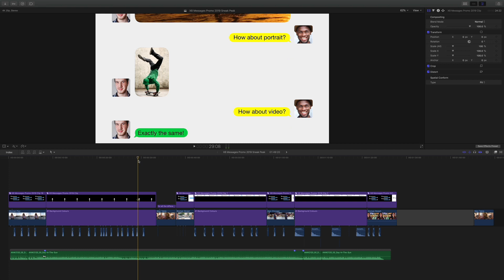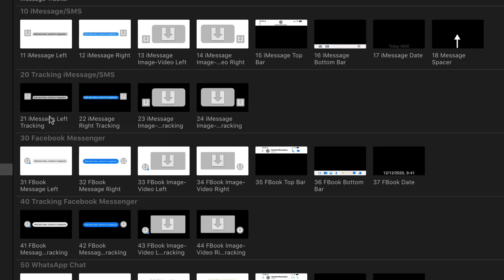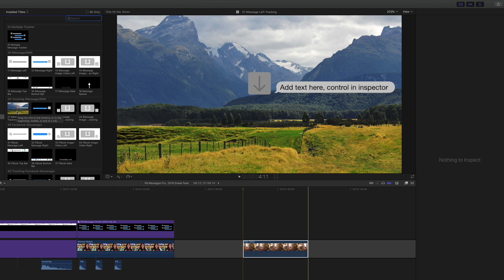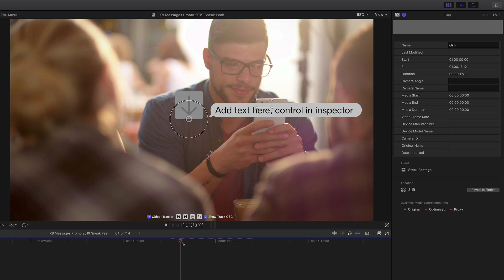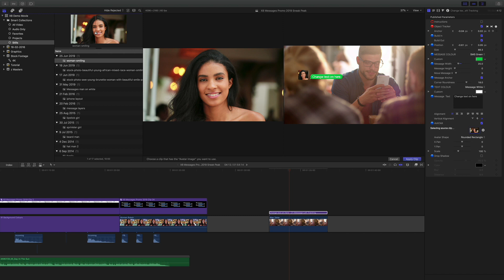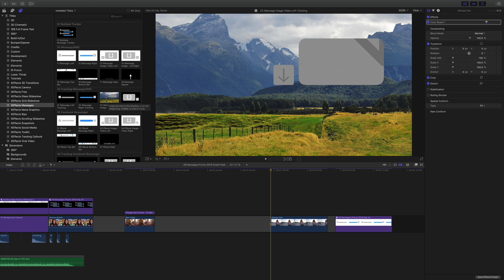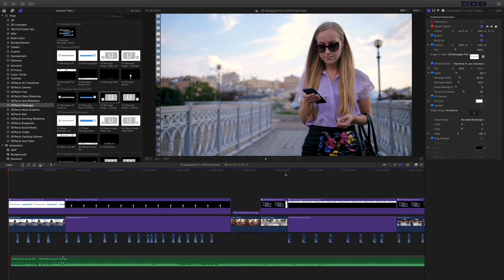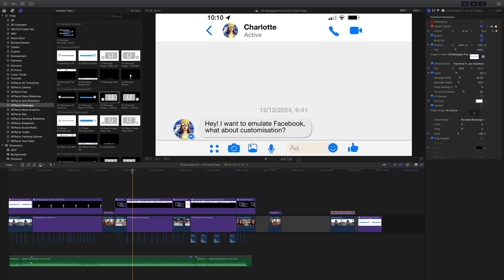Final Cut Pro X - Sneak peak at HUGE plugin update FCPX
Be the first to see this huge update to one of our existing FCPX plugins!